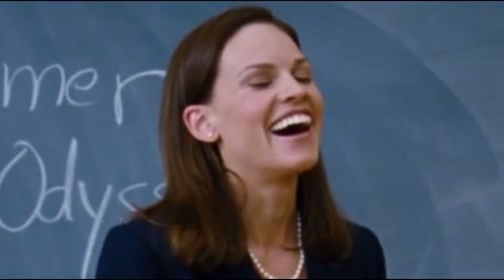Hillary Swank Being A Patient Queen In Freedom Writers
Freedom Writers is so ICONIC af and one of the best 00's movies and everyone is so cool in this movie, hillary swank slayed this role.

We love our caritative queen.